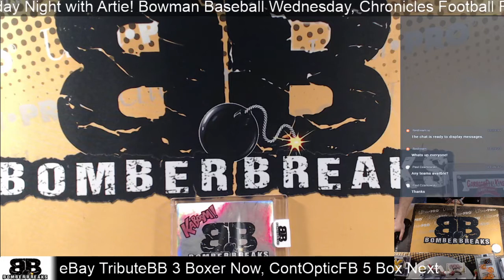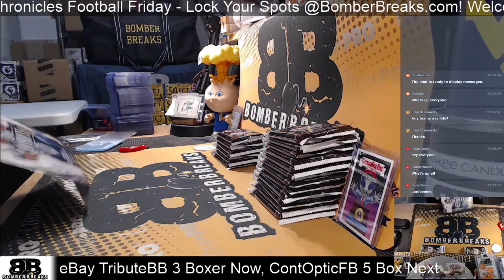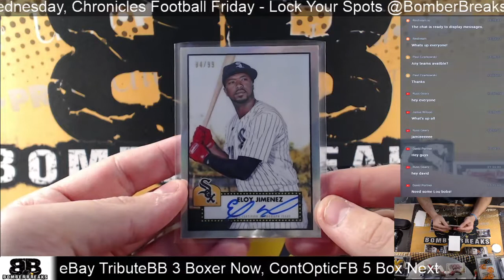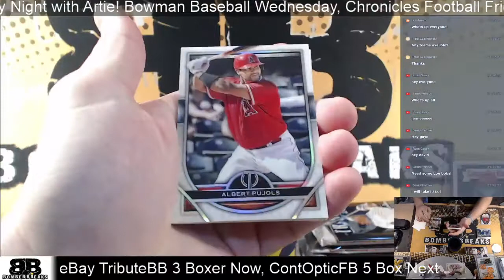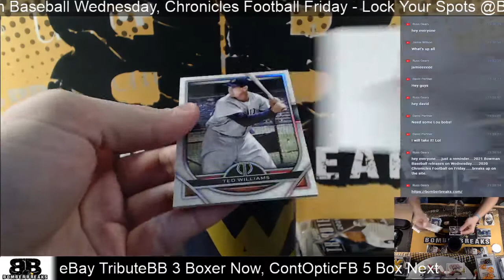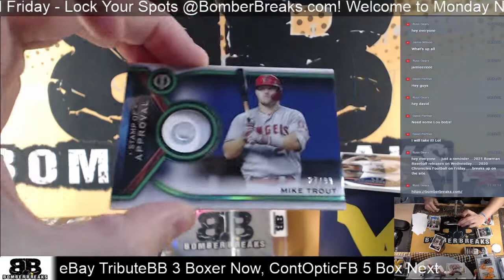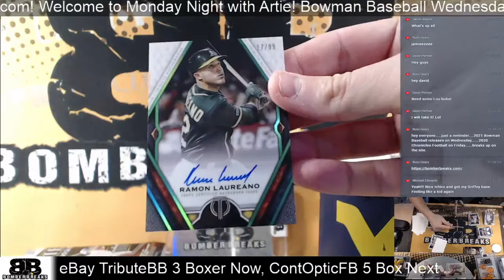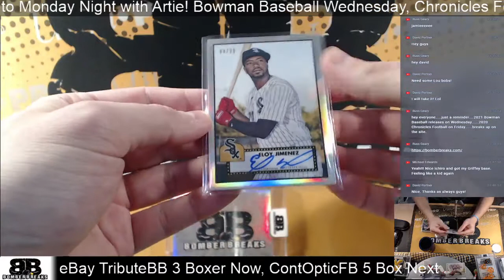eBay Monday 2021 Topps Tribute Baseball 3 Box Half Case Break 4 26 21